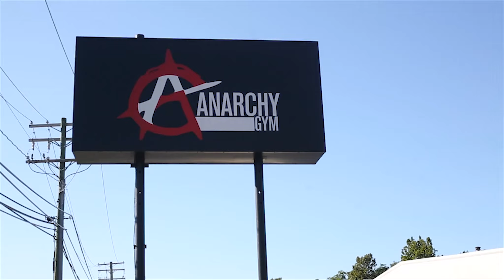Conversation with 'The Product Fitness'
AP Media's Reginald Allen II interviewed Baltimore native personal fitness trainer, Tyler Marner. The two discussed the journey of being an entrepreneur and personal fitness trainer, the effects of the pandemics and more.